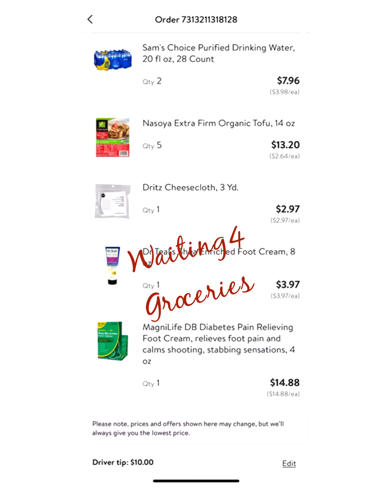2/11/21 Weight Watchers Vlog/ Doctor Visit/ Keep Going!